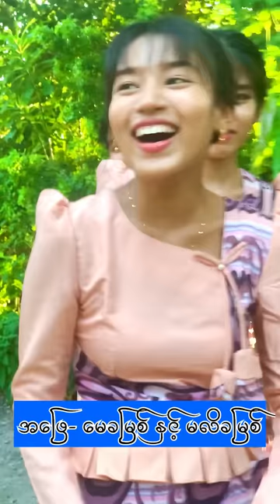အဖြေမသိလို့ ဖြေပေးသွားကြဦးနော်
မေးခွန်းလေးတွေတူတူဖြေကြမယ် question dance answers shwemoeei funny @shwemoeei-MmDc7